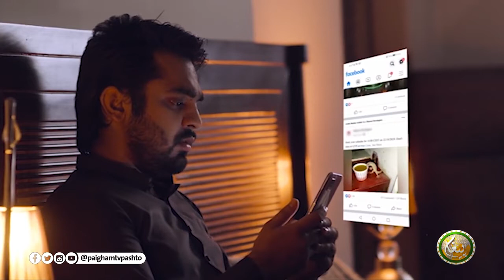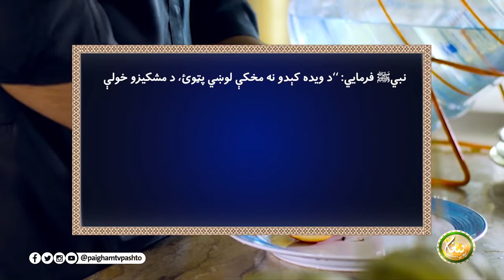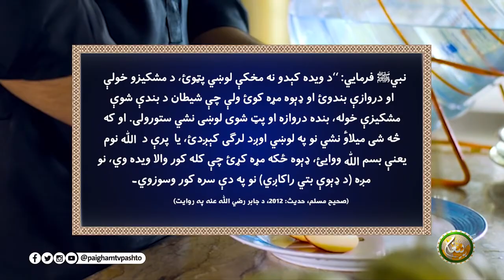د لوښو نه پټولو نقصان